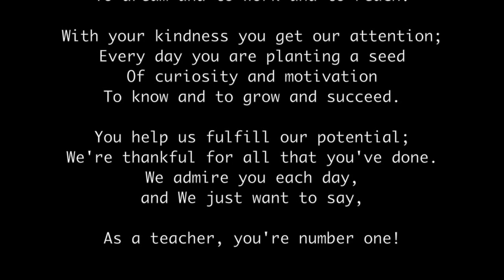ตื่นมาคุย ฉบับล้อเลียน - Behind Scenes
Dieses Video ist nur für Bildungszwecke verwendet und ist nicht in den Bereichen Handel und Piraterie.

วิดีโอนี้ใช้สำหรับการศึกษาและเพื่อประโยช­น์สำหรับผู้ที่สนใจเท่านั้น ไม่มีความเกี่ยวข้องกับการค้า และการละเมิดลิขสิทธิ์

รายการตื่นมากุย(ฉบับล้อเลียน)
มาตรการส่งเสริมการลงทุนประเทศไทย-ฟิลิปปิ­นส์

รายวิชา 01104441 Economics of International Investment

นิสิตชั้นปีที่ 4 หมู่เรียน 800

1.นายกฤตเมธ หอมจันทนากุล รหัสนิสิต 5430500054
2.นางสาวจิดาภา ใจสำราญ รหัสนิสิต 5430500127
3.นางสาวจิรชยา ราศรี รหัสนิสิต 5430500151
4.นางสาวจิรัชญา โคตรพันธ์ รหัสนิสิต 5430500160
5.นายณัฐิวุฒิ โมกข์งาม รหัสนิสิต 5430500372
6.นางสาวดลพร นิมะวัลย์ รหัสนิสิต 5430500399
7.นางสาวปรียาภรณ์ มานะทน รหัสนิสิต 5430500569
8.นายวิเชษฐ์ มานะพิชิตวงษ์ รหัสนิสิต 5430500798
9.นางสาวหยาดดาว ขุนทวี รหัสนิสิต 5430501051
10.นายอมฤต พรหมเพ็ญ รหัสนิสิต 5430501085

เสนอ...
อาจารย์มนต์ชัย ลีลาถาวรสุข
อาจารย์ชิราภรณ์ วงศ์แสน

คณะเศรษฐศาสตร์ ศรีราชา
มหาวิทยาลัยเกษตรศาสตร์ วิทยาเขตศรีราชา